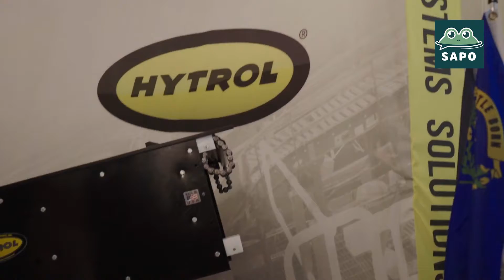(EN ESPAÑOL) El Vice Presidente Pense durante la Semana de Hecho en EE.UU. (07/18/17)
(EN ESPAÑOL) El Vice Presidente Pense durante la Semana de Hecho en EE.UU. (Julio 18, 2017)
(IN ENGLISH) Vice President Pence at Made in America Week (July 18, 2017)

Our team has provided the Spanish language voice for:
- 37 State of the Union Addresses
- Sabado Gigante
- Despierta America
- many Hollywood filmmakers and talent